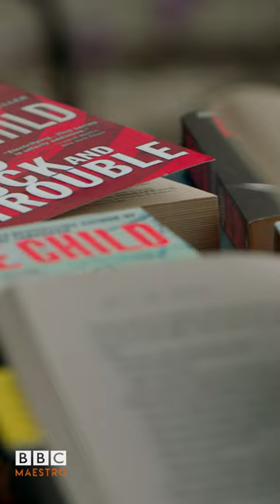Lee Child - Writing Popular Fiction - Coming soon to BBC Maestro.